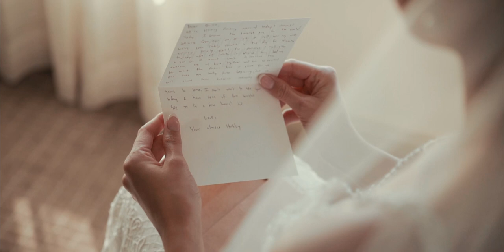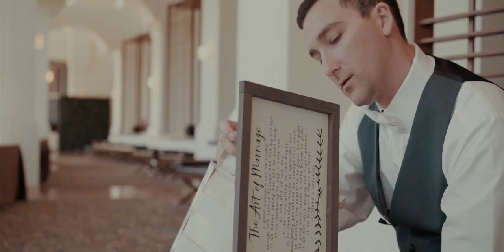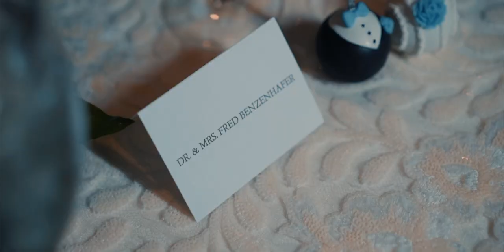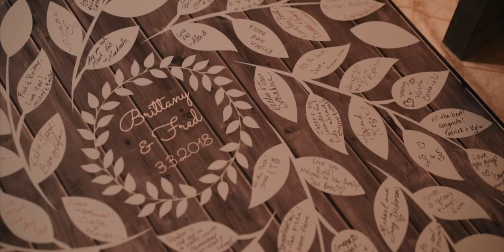I'm Going To Marry The Shit Out Of You.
Fred & Brittany were married on March 3, 2018 at the Rusty Pelican in Tampa, FL. After 6 years of dating, college, and long distance, these 2 love birds tied the knot on the shoreline of Tampa Bay and made sure to sprinkle humor throughout their day. Their Wedding day includes a love note exchange, first look with dad, a traditional ceremony, a CRAZY AMAZING choreographed first dance, and a bubble exit (with some rivalry spirit at the end). Congratulations Fred & Brittany!!!